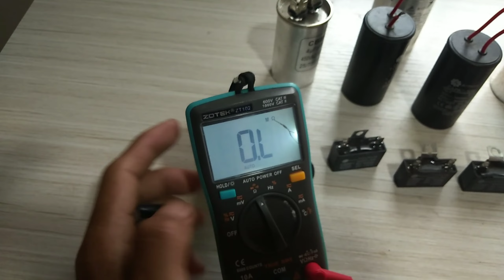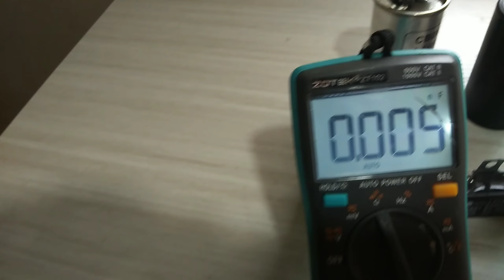Capacitor testing / Paano magtesting ng capacitor(AC/DC,,single and dual)